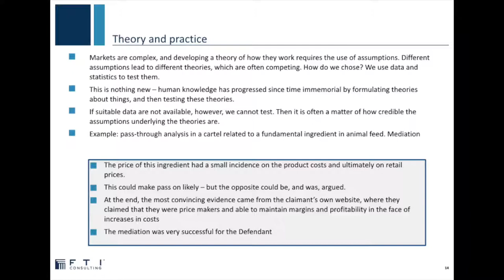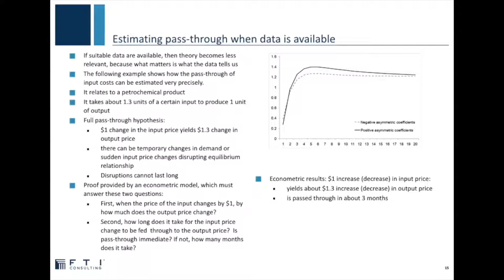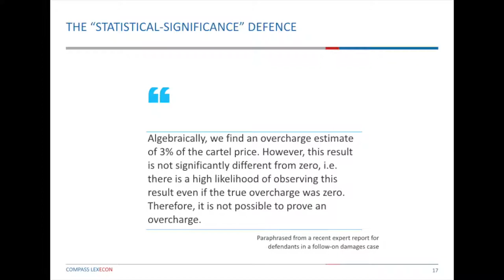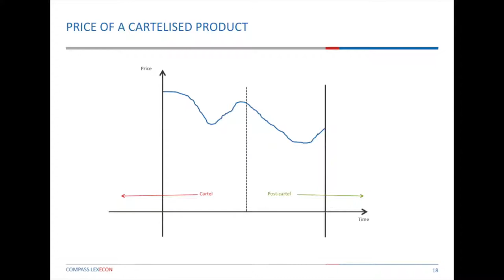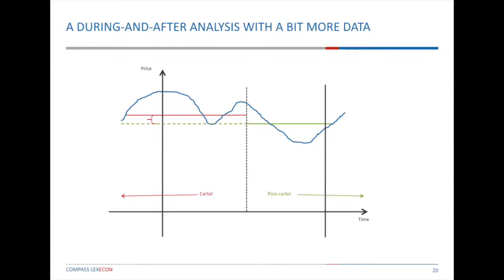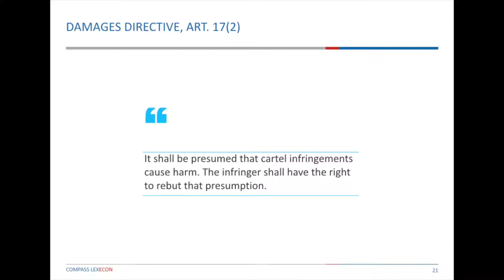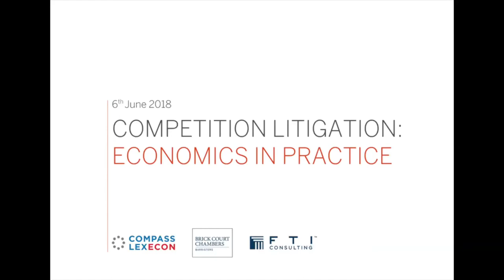Competition Litigation: Economics in Practice - Panel Two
Panel two: Competition Damages

What we can learn from recent damages cases; what the courts expect a well-prepared damages case should look like; and tricks of deception used in damages cases and how to spot them.

Chair: Thilo Klein (Compass Lexecon).
Panel members: Marie Demetriou QC (Brick Court Chambers), Greg Harman and Meloria Meschi of FTI Consulting.